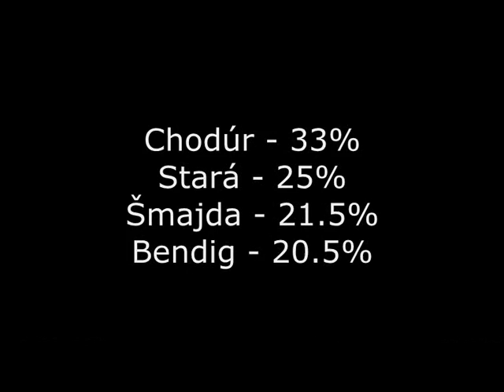Martin Chodúr - Skončí příště? - Dramatický Obrat!!!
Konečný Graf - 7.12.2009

Včera náš kanál navštívilo přes 10.000 lidí! Průběžné výsledky byly poprvé zveřejněny několik hodin dopředu před ukončením hlasování. Lze tedy s jistotou říct, že to hodně lidí ovlivnilo a ti pak podpořili svého favorita. Výsledky zveřejníme i příště, ale ne tak brzy, aby jsme zachovali větší přesnost, jako u minulých kol. Váš Truemanization